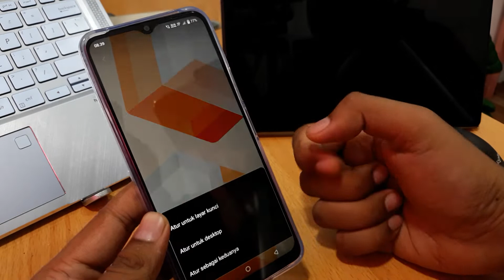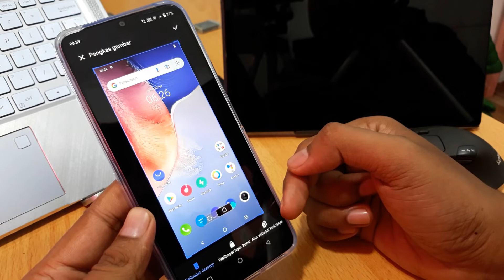Cara Mengganti Wallpaper di vivo Y02